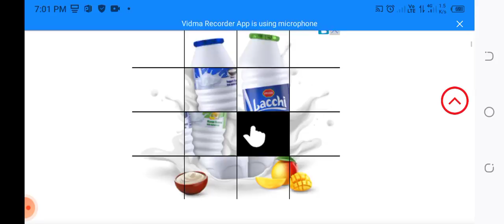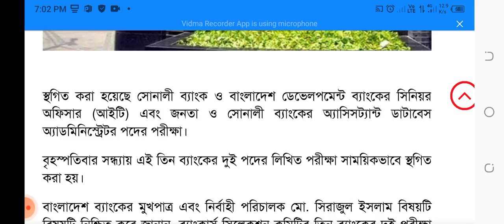স্থগিত হলো তিন ব্যাংকের নিয়োগ পরীক্ষা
ব্যাংকে নিয়োগ পরীক্ষার প্রশ্নপত্র ফাঁস ‌|এক প্রশ্নের দামই ১৫ লাখ টাকা |পরীক্ষা দিয়েছেন এমন ১০ জন আটক

স্থগিত করা হয়েছে সোনালী ব্যাংক ও বাংলাদেশ ডেভেলপমেন্ট ব্যাংকের সিনিয়র অফিসার (আইটি) এবং জনতা ও সোনালী ব্যাংকের অ্যাসিসট্যান্ট ডাটাবেস অ্যাডমিনিস্ট্রেটর পদের পরীক্ষা।

বৃহস্পতিবার সন্ধ্যায় এই তিন ব্যাংকের দুই পদের লিখিত পরীক্ষা সাময়িকভাবে স্থগিত করা হয়।

বাংলাদেশ ব্যাংকের মুখপাত্র এবং নির্বাহী পরিচালক মো. সিরাজুল ইসলাম বিষয়টি বিষয়টি নিশ্চিত করে জানান, ব্যাংকার্স সিলেকশন কমিটির তিন ব্যাংকের দুই পরীক্ষা অনিবার্য কারণে স্থগিত করা হয়েছে। তবে গত শনিবারের পরীক্ষার বিষয়ে আহছানউল্লা বিশ্ববিদ্যালয়ের কাছে ব্যাখ্যা চাওয়া হয়েছে। এর জবাব পেলে পরবর্তী সিদ্ধান্ত নেওয়া হবে বলেও জানান তিনি।

এদিকে, বাংলাদেশ ব্যাংক সূত্রে জানা গেছে, সিনিয়র অফিসার (আইটি) পদের পরীক্ষা ১৩ নভেম্বর (শনিবার) এবং অ্যাসিসট্যান্ট ডাটাবেস অ্যাডমিনিস্ট্রেটর পদের পরীক্ষা ২০ নভেম্বর (শনিবার) অনুষ্ঠিত হওয়ার কথা ছিল।পরীক্ষার পরবর্তী সূচি যথাসময়ে বাংলাদেশ ব্যাংকের ওয়েবসাইট erecruitment.bb.org.bd এবং গণমাধ্যমে প্রকাশ করা হবে।

ব্যাংকের_নিয়োগ_পরীক্ষা _বাতিলের_ঘোষণা ব্যাংকের_চাকুরী_নিয়োগ_পরীক্ষা ব্যাংকের_চাকুরির_প্রশ্ন_ফাঁস,পরীক্ষা শেষ না হতেই হাতে হাতে ব্যাংক নিয়োগ পরীক্ষার উত্তরপত্র!,১০০টি প্রশ্নের প্রিন্ট করা উত্তরপত্র ফেসবুকে পাওয়া গেছে,বাংলাদেশ ব্যাংকার্স সিলেকশন কমিটির আওতায় ৫ ব্যাংকের অফিসার (ক্যাশ) নিয়োগের প্রিলিমিনারি পরীক্ষা,ব্যাংকের নিয়োগ পরীক্ষা বাতিলের দাবি,রাষ্ট্রায়ত্ত ব্যাংকে নিয়োগ পরীক্ষার প্রশ্নপত্র ফাঁস,এক প্রশ্নের দামই ১৫ লাখ টাকা,প্রশ্ন ফাঁস করেছেন ও পরীক্ষা দিয়েছেন এমন ১০ জন আটক